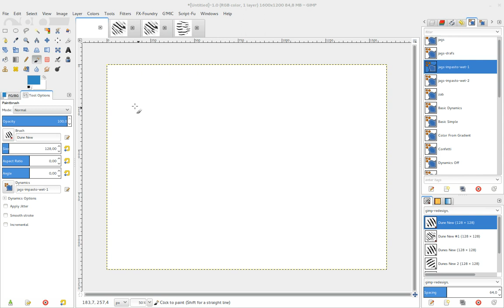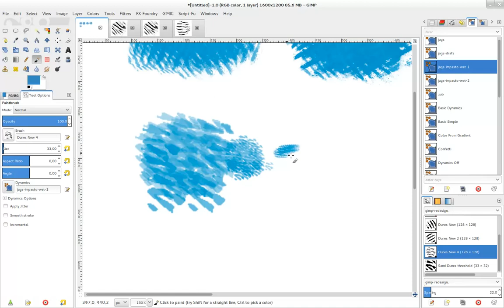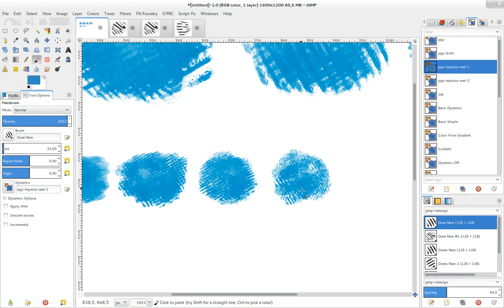Sand Dunes Gimp Brush [legacy] redesign drafts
I've began some improvements on the gimp brushes... more large and a bit more sharpest. The first candidate is being the Sand Dunes. I've maintained the basic features of stains.